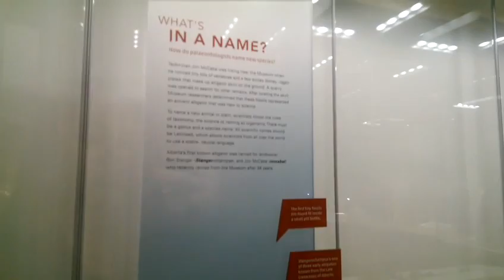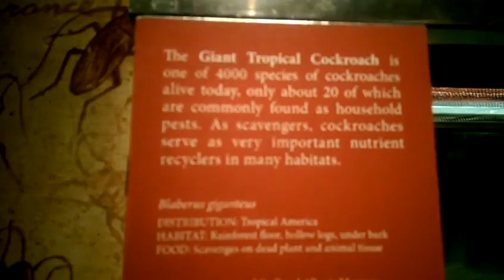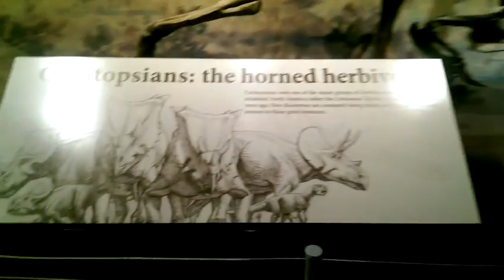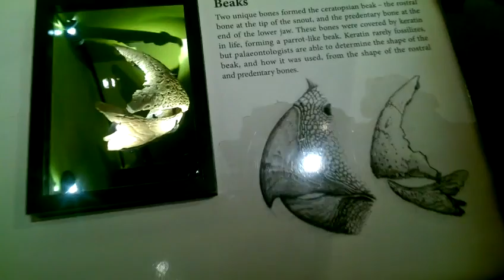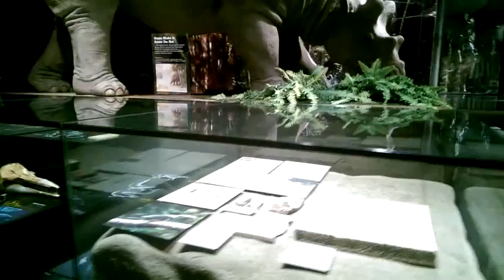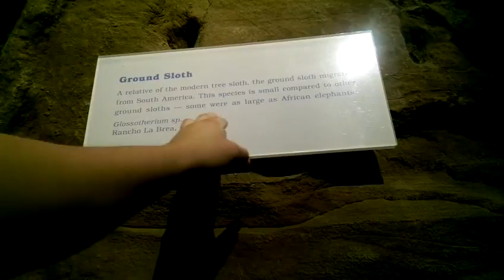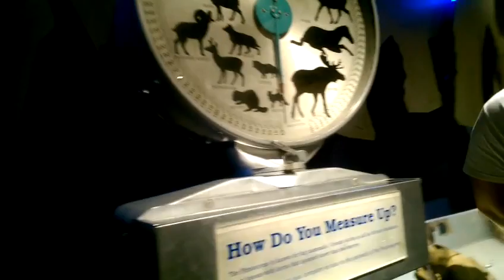Vlog # 67 Jurassic World § La Vida With CG